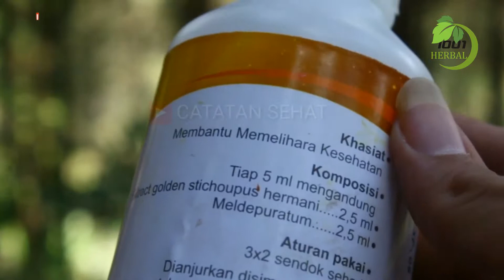Iklan Layanan Masyarakat Qnc Jelly Gamat - Review Qnc Jelly Gamat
PESAN, Klik link berikut :
WA 1 ( Kode HD-JG jangan dihapus ya.. )

Pesan  Manual :
Ketik :
HD-JG : Jumlah Produk : Alamat Lengkap : Nama Lengkap : No. Hp

1001 Herbal adalah channel yang memberikan informasi seputar kesehatan dan distributor resmi produk herbal premium terbaik, halal dan terpercaya.

Terimakasih Semuanya : )